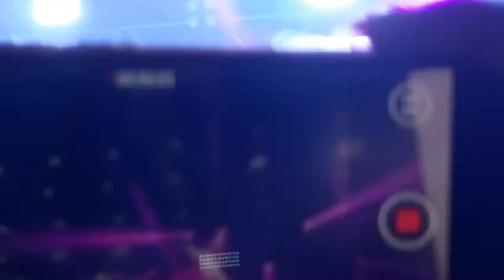[180715] WANNA ONE YOON JISUNG - DJ TIME@WANNA ONE WORLD TOUR "ONE THE WORLD IN JAKARTA"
Sorry if my video not focus🙏